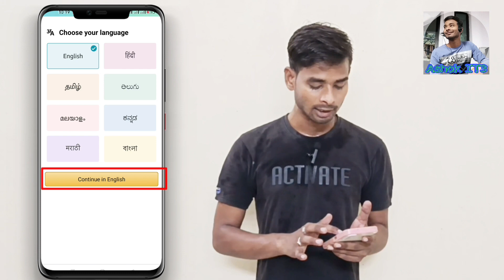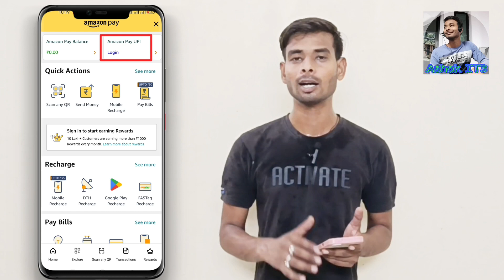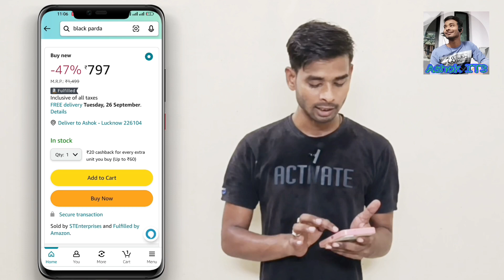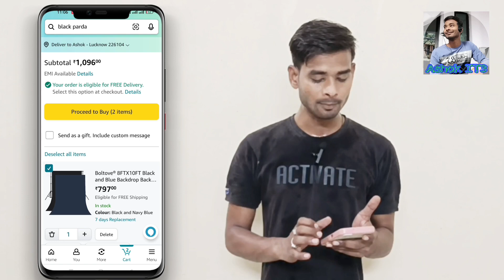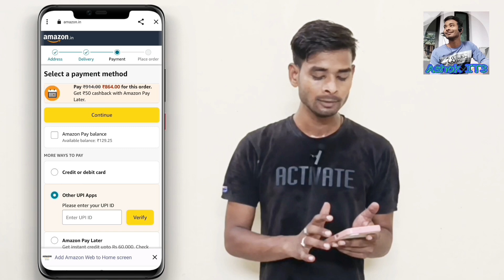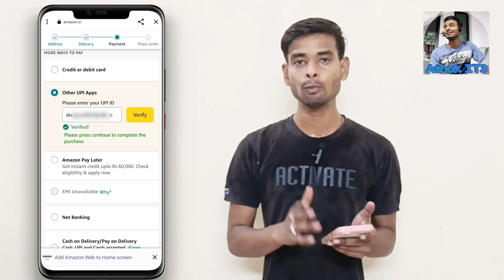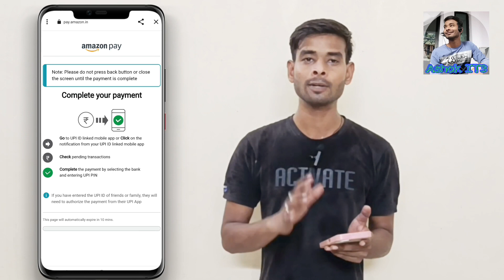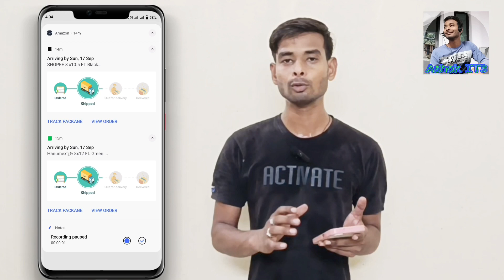amazon se order kaise kare / how to order in amazon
Your queries 👇
amazon se order kaise kare
amazon se order kaise karen
amazon se order kaise kare 2023
amazon se order kaise kare cash on delivery
amazon se order kaise kare cash on delivery 2023
amazon se order kaise kare online payment
amazon se order kaise kare add to cart
amazon se order kaise kare phone phonepe se
amazon se order kaise kare pay on delivery
amazon se order kaise kare 2022
order kaise kare amazon se
amazon se order kaise karte hain 2023
amazon se order return kaise karte hain
amazon se kuch order kaise karte hain
amazon se cycle kaise order karte hain
amazon se order delete kaise karte hain
amazon se mobile order kaise karte hain
amazon se pizza kaise order karte hain
amazon se kapde order kaise karte hain
amazon se cancel order kaise karte hain
how to order in amazon
how to order in amazon cash on delivery
how to order in amazon emi debit card
how to order in amazon online payment
how to order in amazon prime one day delivery
how to order in amazon emi credit card
how to order in amazon fast delivery
online order kaise kare amazon par